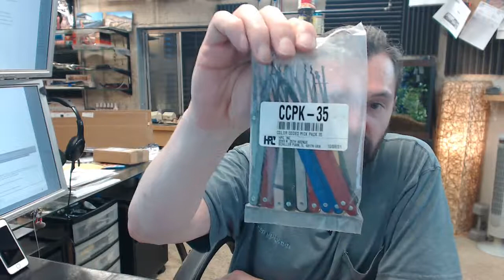HPC CCPK 35